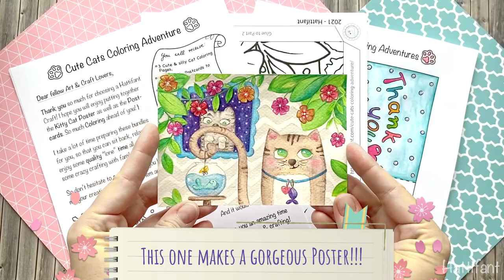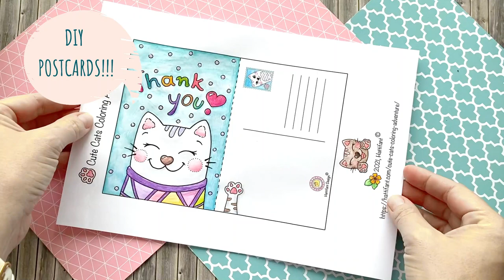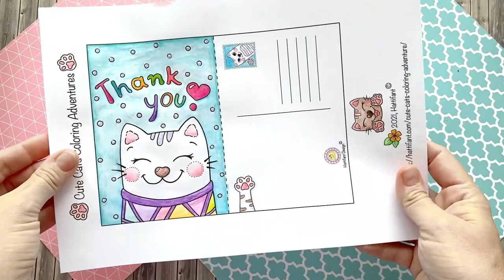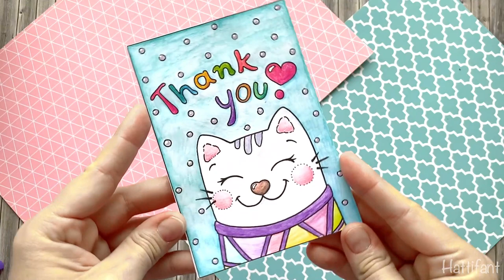Hattifant | Cute Cats Coloring Adventures - a Paper Craft Bundle Preview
Hi there and welcome to a new Hattifant crafty video tutorial.
Today, I want to show you what's in Hattifant's Cute Cats Coloring Adventure Paper Craft Bundle.

If you would like to see and read more about this bundle then please head over here:

Ready to make your own? Then get your bundle and let's get started!

There are Coloring Pages, Postcards and a Poster to color!

1.) Little Maps - Out The Blue
2.) Low Tree - Come Back Home